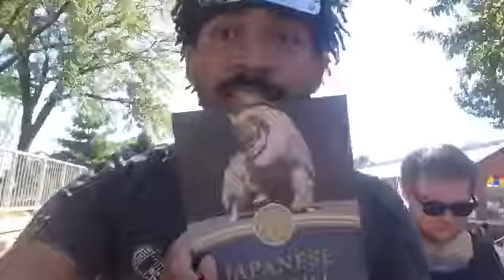S4 KeeKlip #230: Japanese Fest 2017